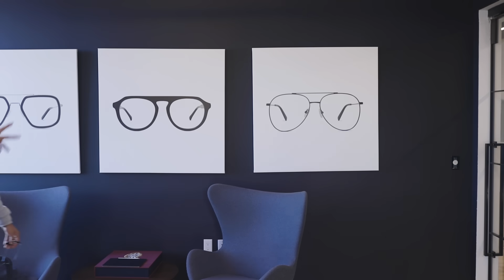How To Talk to Girls Without Looking Desperate